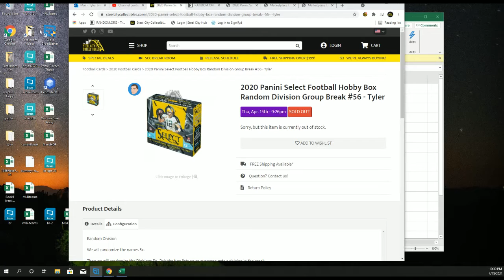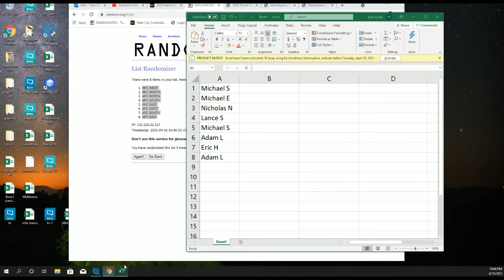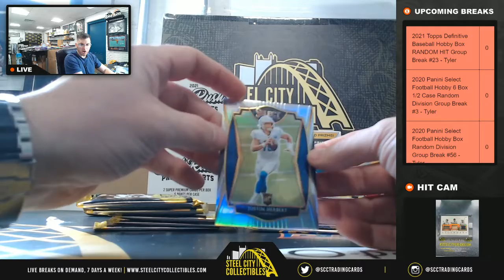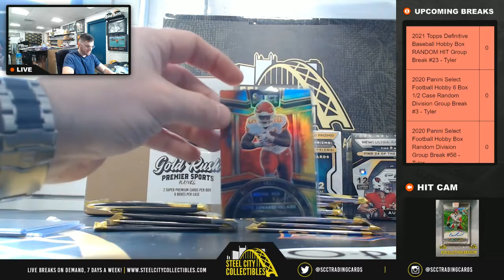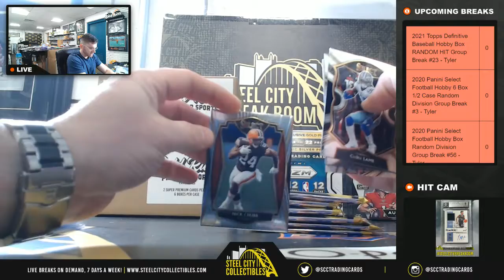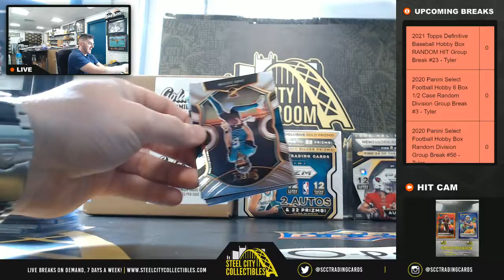2020 Panini Select Football Hobby Box Random Division Group Break #56 - Tyler